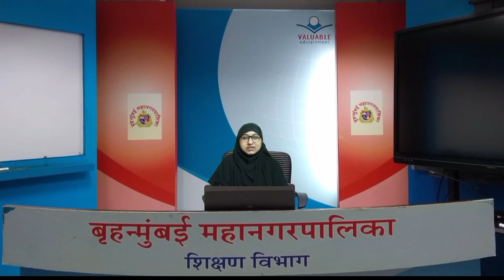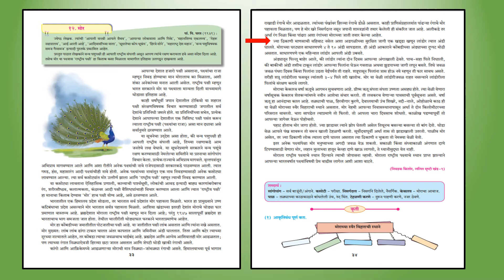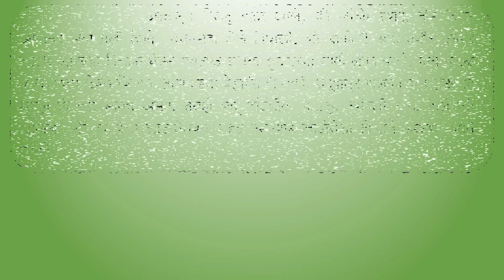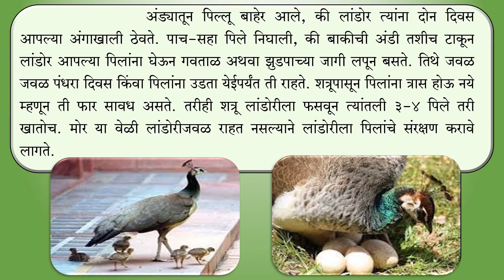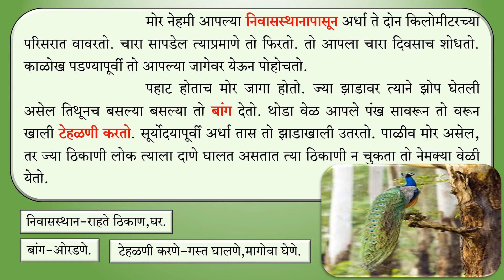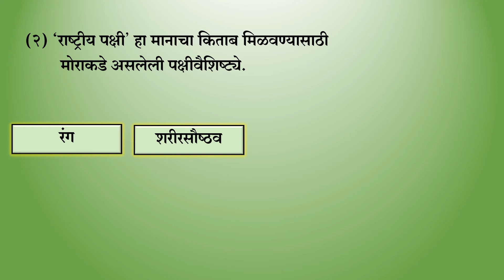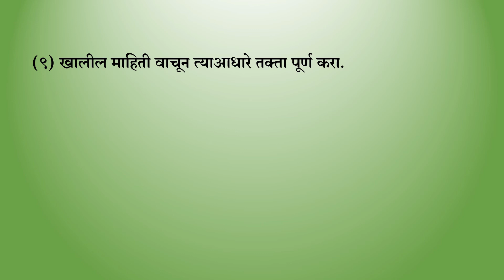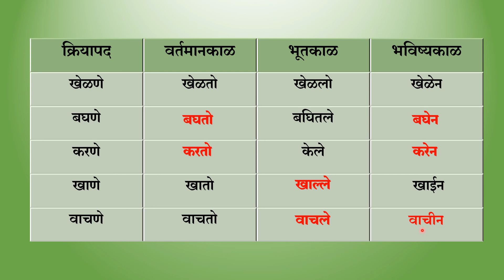UR10 l SSC Urdu l Sub l Marathi Lesson 12 Mor (Part II)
Lecture Topic:
Teacher: Sayed Sadiya Abrar Ali
Channel Nodal Officer: Mr Zeeshan Mohammad

Headmaster/Headmistress: Mr
Beat Officer: Mrs Nasrin Aarzoo
Administrative Officer: _________
Superintendent:Mr Balsaraf
Dy. Education Officer: Mrs Mamta Rao
Education Officer: Mr Mahesh Palkar

Sub-topics covered in this lecture:

1.

Learning Outcomes:

1.

Time Table for Upcoming Lectures:

1.